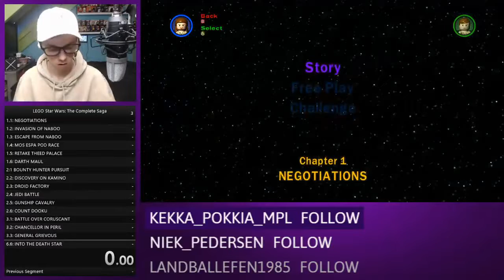"LEGO STAR WARS TCS SPEED RUN!" - Twitch Highlights - #5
Elke dinsdag kunnen jullie een vlog verwachten om 15:00!
Elke woensdag kunnen jullie een Minecraft Survival 2020 video verwachten om 18:00!
Ik ben elke vrijdag live op Twitch rond 19:00!
Elke zaterdag een random game video om 16:00!
En elke zondag bespreek ik de nieuwste hints en theorieën van Wie Is De Mol 2020 om 18:00!

Check ook mijn Webshop!